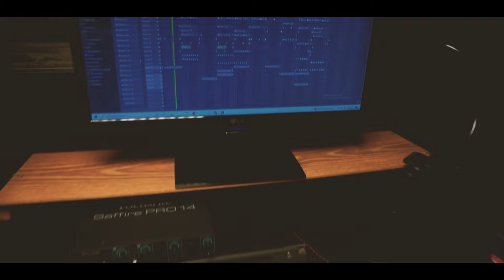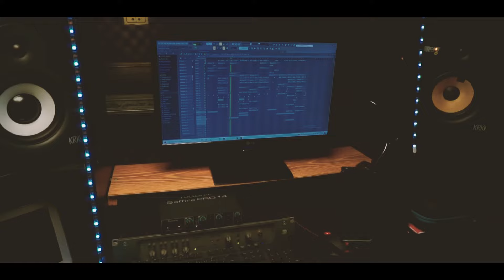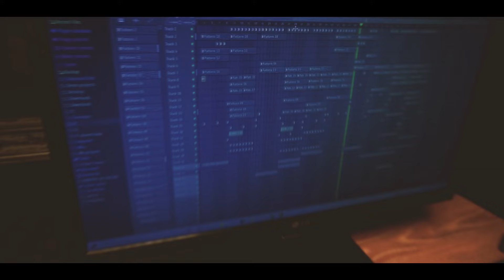Ede - Fáj még (Official Video 2022) ********NEW********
Copyrights by ARTISTJUS@